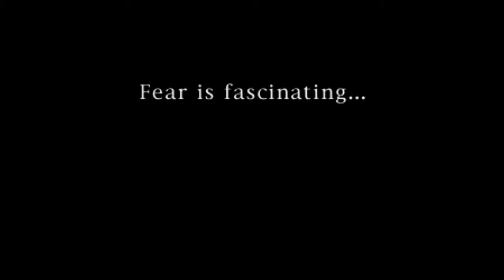Clock Tower , Playstation Classic ( TBM MP )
True Blue Mini Meth Pack , #  12 Clock Tower

True Blue Mini Meth Pack  was captured using Hauppauge HD PVR 2 Gaming Edition.